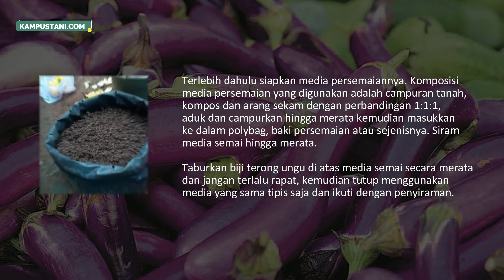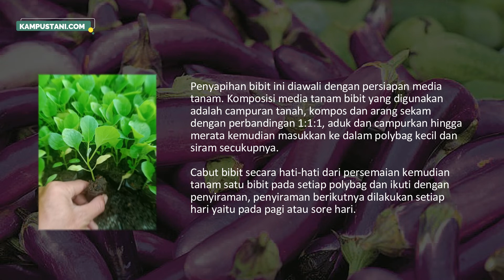Pembibitan Terong Ungu dari Buahnya - Kampus Tani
Pembibitan Terong Ungu dari Buahnya -
Sebelum memulai budidaya terong ungu, langkah awal yang perlu dipersiapkan adalah bibitnya. Pembibitan tanaman terong sangat mudah dan murah untuk dilakukan. Pembibitan tanaman terong ini dapat dilakukan dengan menggunakan buah dari penanaman sebelumnya, tentunya dari buah yang besar, bagus, sudah tua dan dari tanaman yang bagus pula. Karena bibit merupakan salah satu penunjang keberhasilan budidayanya, maka dalam melakukan pembibitan ini harus dilakukan dengan baik dan benar.
Untuk lebih jelasnya silakan simak ulasan mengenai Pembibitan Terong Ungu dari Buahnya berikut ini.